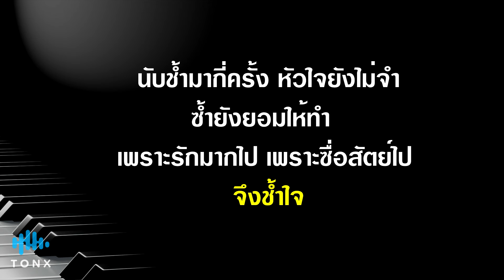ที่สุดของหัวใจ แจ้ ดนุพล แก้วกาญจน์ คีย์ผู้หญิง คาราโอเกะ 🎤 เปียโน by Tonx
ที่สุดของหัวใจ แจ้ ดนุพล แก้วกาญจน์ คีย์ผู้หญิง  คาราโอเกะ เปียโน เนื้อเพลง (Piano by Tonx)

✭สำหรับคนที่นำ Backing Trackนี้ไปใช้ cover กรุณาแปะลิ้งค์ให้ด้วยนะครับ
🙏  SuperThanks